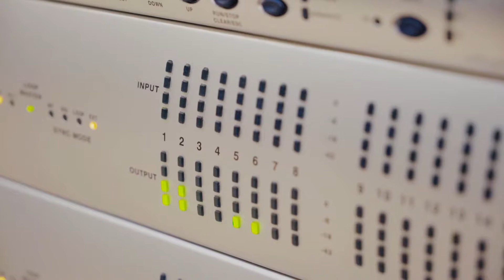[Türkçe Altyazı] Roy Kim - Maybe I [Another Oh Hae Young OST Part.4]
(또! 오해영) Another Oh Hae Young/ Oh Hae Young Again OST Part 4 (로이킴) Roy Kim -  (어쩌면 나)  Maybe I şarkısı Türkçe altyazı ile sizlerle! İyi seyirler~

Güncel dizilerden en sevdiğim dizi olduğunu belirtmek isterim. İzlemeyen varsa durmasın ^^